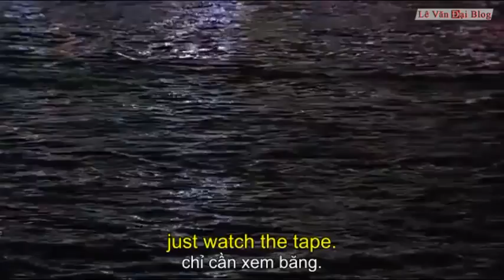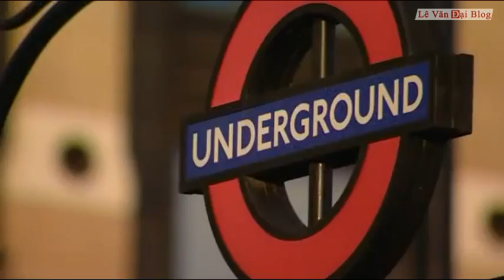Extra Tập 12: Football Crazy. Học Tiếng Anh Qua Phim có phụ đề song ngữ Anh Việt